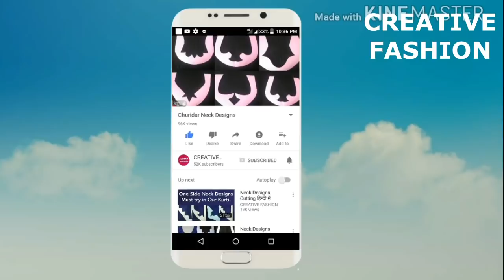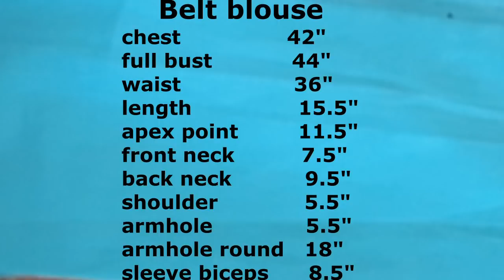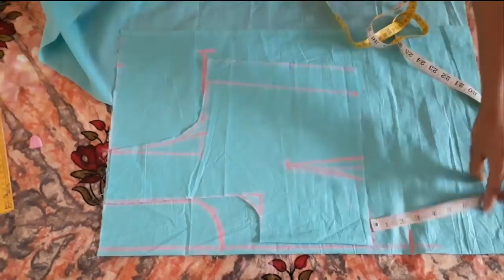Belt blouse cutting & stitching .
नमस्ते।
belt blouse Cutting our stitching ka Easy n Perfect Method  fitting tips ke saath iss video me bataya he .
iss Method ka use krke aap kisi bhi size ka blouse Cutting kr skte ho.
aapka koi bhi cup size ho method same rhega.

video end tk dekhiyega taki details ke saath method samjh me aa jayega.

Thanks.